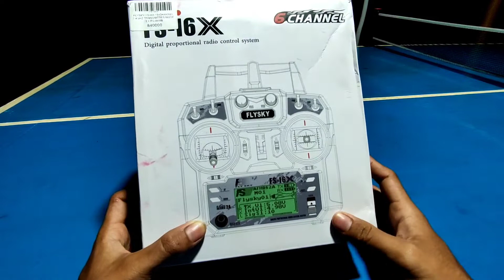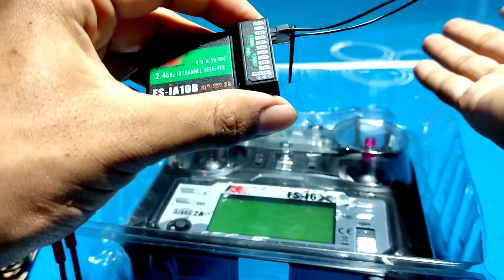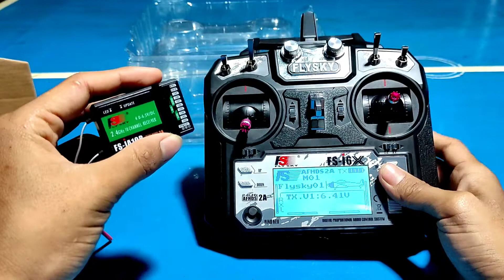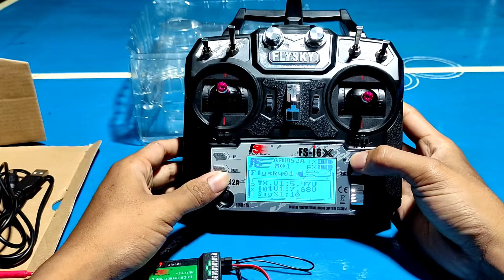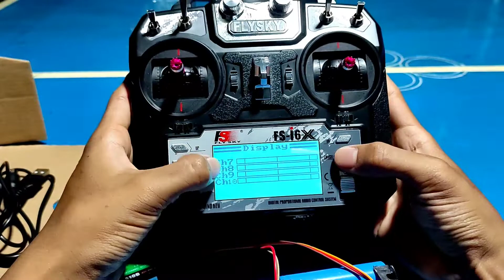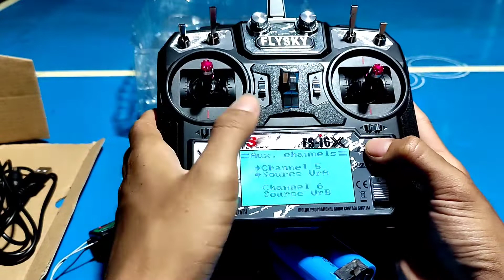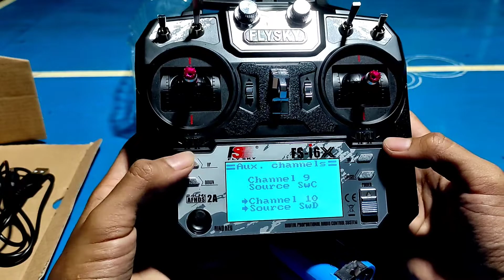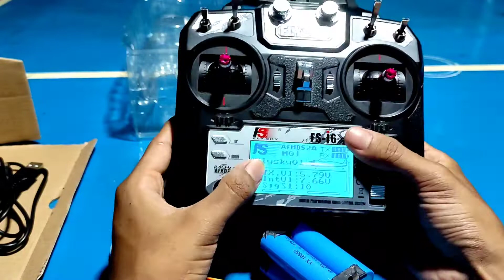Flysky fsi6-x cara Binding & aktifkan 10 chanel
Ini adalah pengalaman pertama saya pegang remot control flysky Fsi6-x, Woow ini sih keren sekali menurut saya
Baru pegang ini remot sudah banyak projek yang akan di bubuat pake ini remot, pokonya aktifkan lonceng nya biar nananti ada notifikasi dari channel ini 😉 See you

Buat yang mau beli remot nya nih link nya:
Flysky fsi6-x